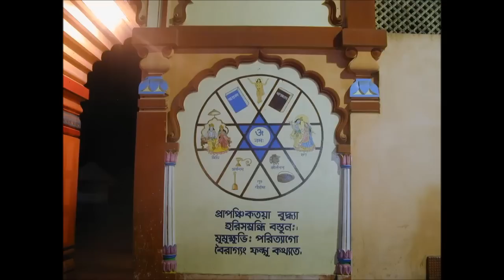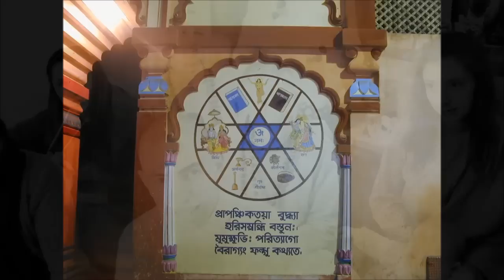Bhagavad-gita As It Is 1972 Complete - 01 - Observing the Armies on the Battlefield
TEXT:
This is Mahājana dāsa's narration of the complete "Bhagavad-gītā As It Is - Macmillan 1972 Edition" with original Sanskrit text, Roman transliteration, English equivalents, translation and elaborate purports:

Here are Śrīla Prabhupāda's original books with cover art in PDF, ePUB and Kindle format (PRC). There are also MP3 audio books, high resolution paintings and more: